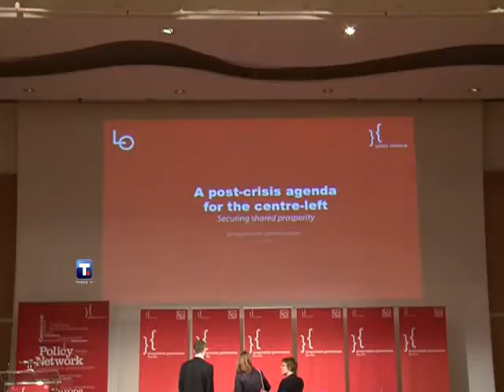Boris Tadić na konferenciji u Oslu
U Oslu je danas počela konferencija ''Progressive Governance Conference'', na kojoj, na poziv predsednika norveške vlade Jensa Stoltenberga, učestvuje predsednik Srbije Boris Tadić.